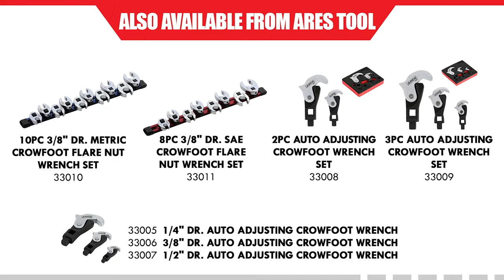ARES 33010 10-Piece Metric Flare Nut Crowfoot Wrench Set - Wide Wrench Sizing Coverage, 1 Handy Set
About the Product:

The ARES 10-Piece Metric Flare Nut Crowfoot Wrench Set includes ten metric flare nut crowfoot wrenches in common sizes (10mm – 19mm), offering superior coverage for projects or fasteners in obstructed areas and specialty jobs. These wrenches are made of durable Cr-V steel and chrome plated finish, providing protection against wear, tear, rust, and corrosion. The 3/8" drive end of each wrench also features a detent ball channel designed to lock in detent balls of breaker bars, ratchets, extension, and other tools -- a feature other crowfoot wrenches on the market do not offer. This channel offers superior retention while reducing the risk of losing a wrench in a cramped or crowded compartment area.

Questions or comments? Please leave them below!

Learn more about ARES Tool:

ARES is a family-owned hand tool brand. Our tools are strong and true to their fundamental purpose, proud partner of the ASPCA.

For this and more ARES products, visit our Amazon Store